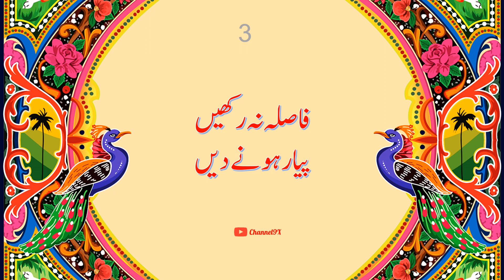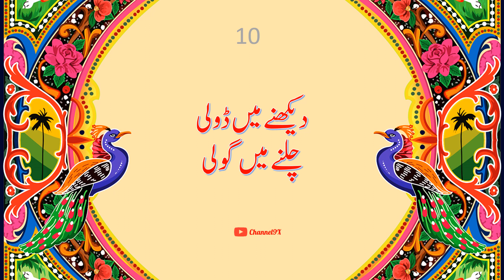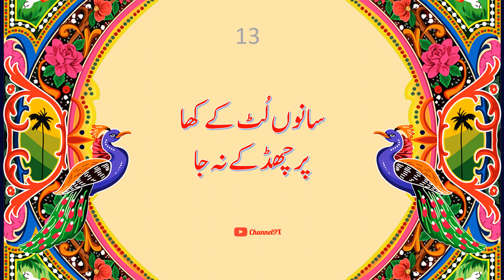Interesting phrases written on the back of Trucks | Pakistani Truck | Part [1]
Very interesting Sentence on the back of Pakistani Cars and specially on trucks. Lets watch and share with friends.